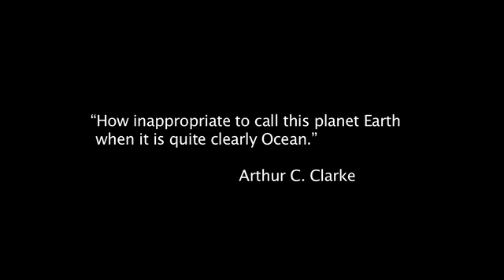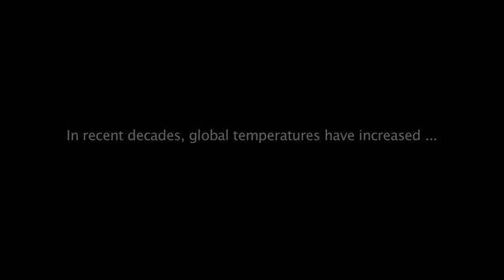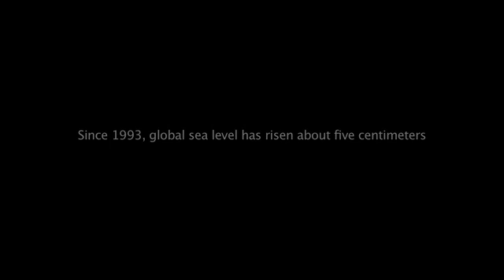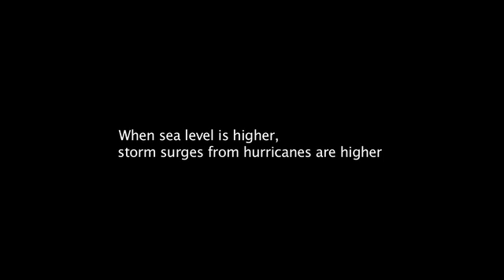life-giving oceans / 'which feeds a great part of the world’s population' (Pope Francis)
Laudato Si 40. Oceans not only contain the bulk of our planet’s water supply, but also most of the immense variety of living creatures, many of them still unknown to us and threatened for various reasons. What is more, marine life in rivers, lakes, seas and oceans, which feeds a great part of the world’s population, is affected by uncontrolled fishing, leading to a drastic depletion of certain species. Selective forms of fishing which discard much of what they collect continue unabated. Particularly threatened are marine organisms which we tend to overlook, like some forms of plankton; they represent a significant element in the ocean food chain, and species used for our food ultimately depend on them.